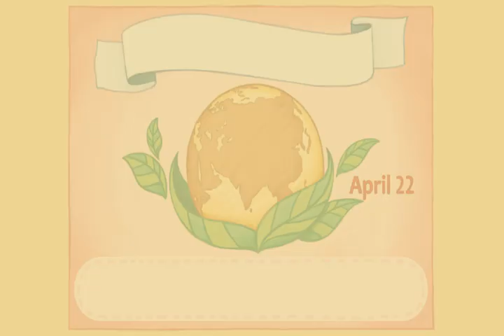[NE능률] 중1 영어1(양) 7단원 Mission Across Culture파트(P.128) 2015 개정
NE능률 2015 개정 영어1(양현권 저) 7단원 Mission Across Culture 파트(P.128)에 활용할 수 있는 영상 자료입니다.

NE능률 수업지원센터 바로가기